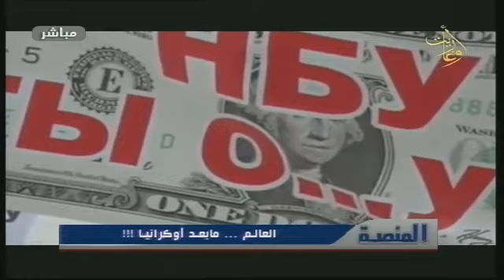برنامج المنصة.. الخطاب الإعلامي العربي وقضايا الأمة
برنامج
الخطاب الإعلامي العربي وقضايا الأمة
مع ضيفنا في الاستديو المحلل السياسي
وعبر خدمة السكايب من دمشق المحلل السياسي
إشراف:مازن_محمد
إعداد و حوار
إخراج